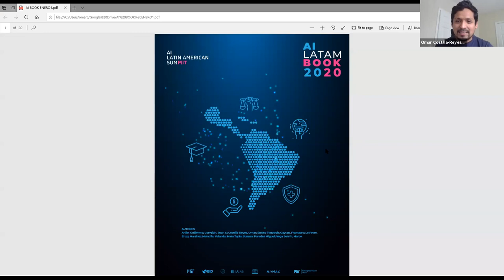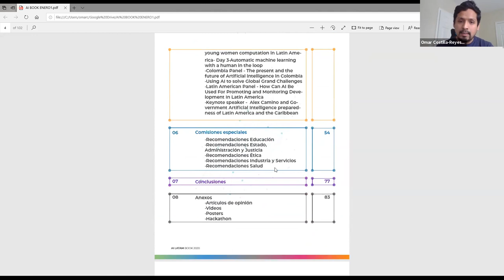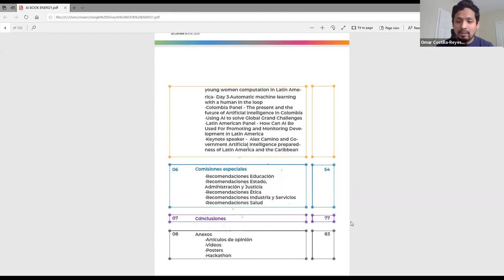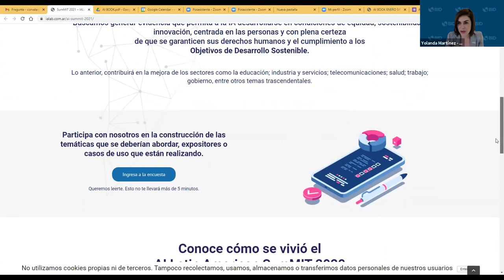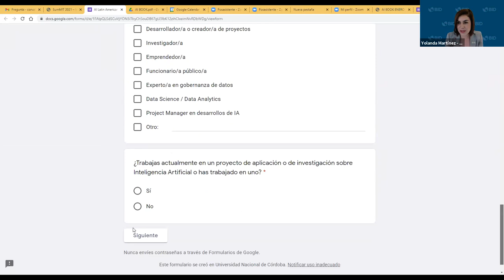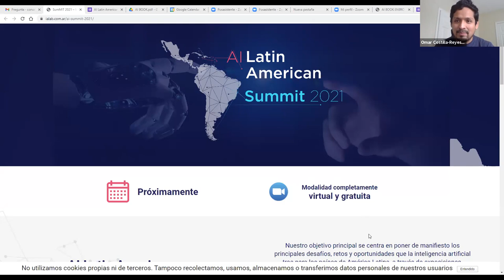AI Latin American Summit: Reflexiones, desafíos y oportunidades en América Latina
El pasado 02 de Febrero se presentó el libro de “AI Latin American SumMIT 2020” el cual refleja en esencia, las exposiciones de los participantes así como las discusiones y conclusiones de las Comisiones Especiales de Debate. Este libro sin precedentes posee un interés vital para los países de América Latina de cara a los desafíos, oportunidades y riesgos que el uso de la Inteligencia Artificial genera en temas trascendentales como educación, trabajo, ética, industria y servicios, entre otros.